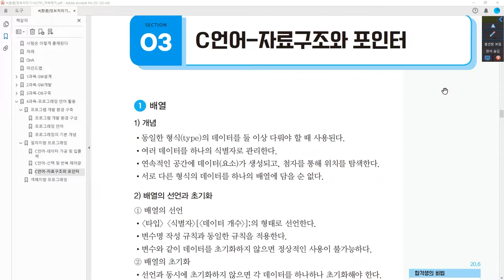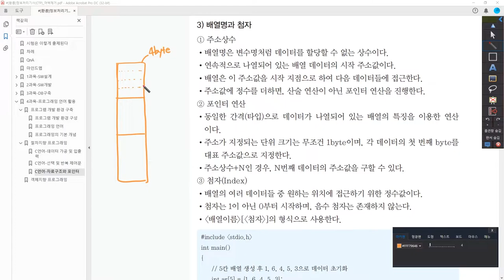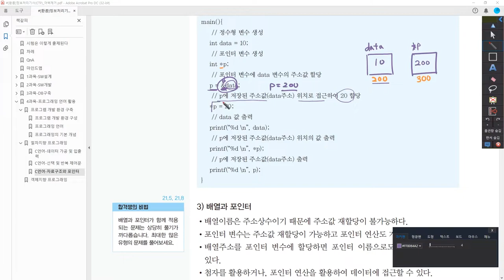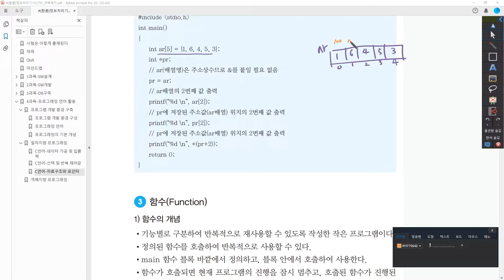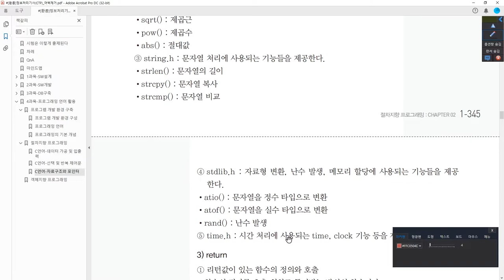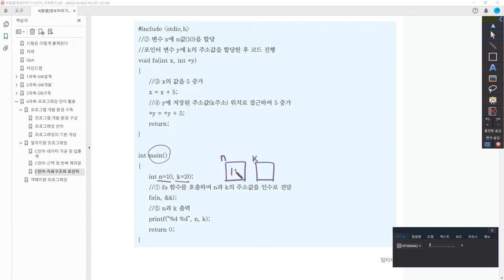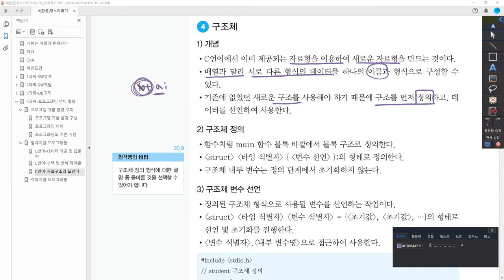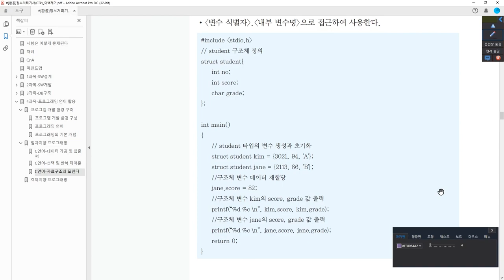[정보처리기사_환콤] C언어-자료구조와 포인터